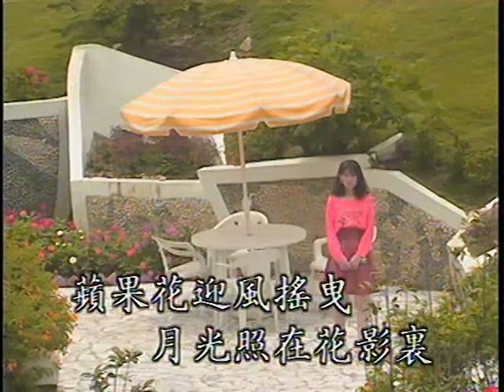苹果花 Ping Guo Hua (優必勝 U-Best Production - DVD版)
Title : 苹果花 Ping Guo Hua
Original Singer : 凤飞飞 Feng Fei Fei
Lyric 作词 ： -
Composer 作曲 ： -
Album : 优必胜 国语怀念老歌精华 6 (U-Best Top Hits Chinese Old Songs Vol. 6)
Track : 15
Year Released : 1990